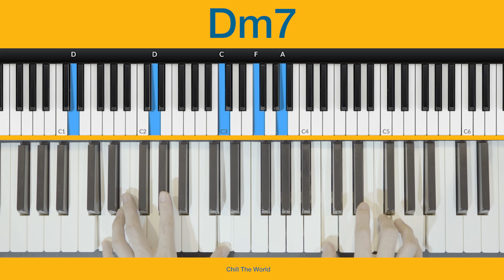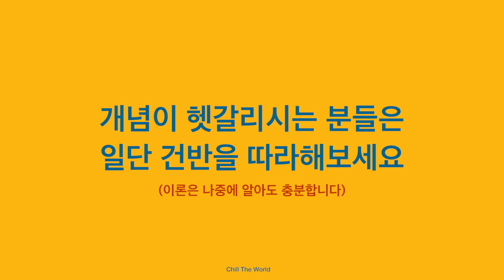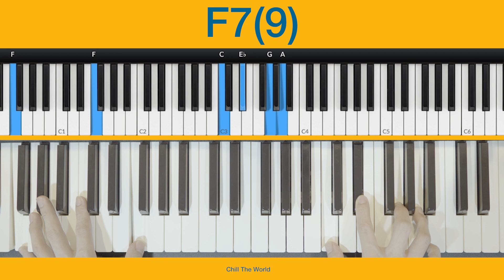가성비 쩌는 코드진행 🔥 2분만 투자해보세요 / MAX - Checklist (feat. Chromeo) Piano Chords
🔥 피아노/작곡/미디 오프라인 레슨문의

📌 코드 강의를 이미지로 더욱 쉽고 빠르게 보고 싶다면?

🕰 Time Stamp
00:00 시작
00:12 오늘의 코드진행
00:32 코드 연습
01:14 화성 분석
02:07 간단 정리